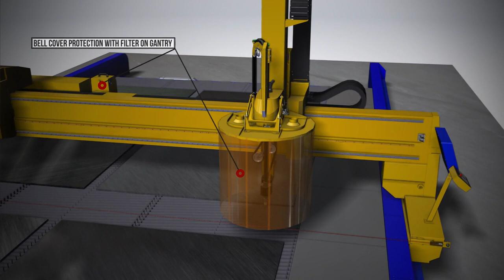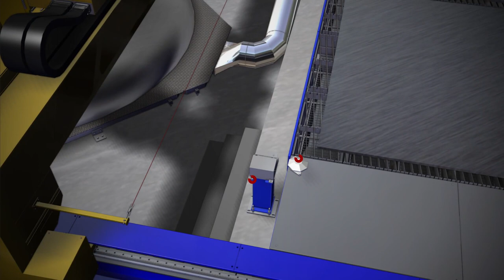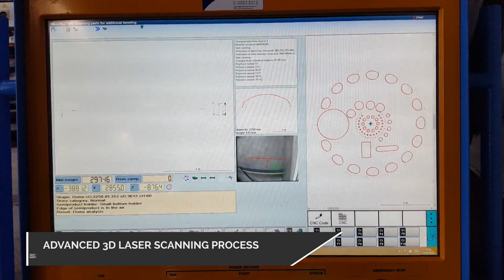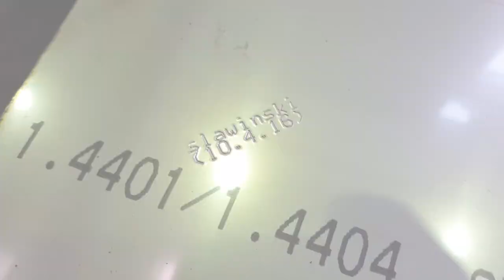CNC DRM Dome scanning and cutting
Join us as we take you through the fascinating process of CNC dome cutting. Watch as we start with 3D scanning to capture every detail, then move on to plasma cutting for precision and accuracy. Don’t miss this behind-the-scenes look at the cutting-edge technology that brings our designs to life.